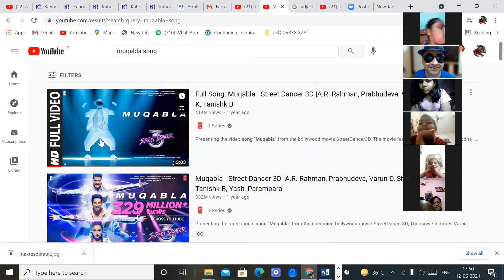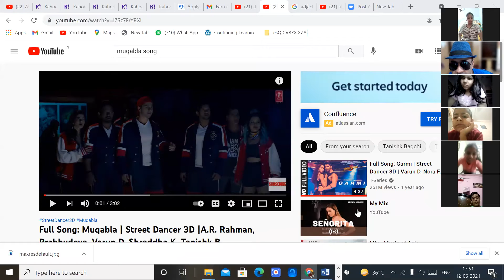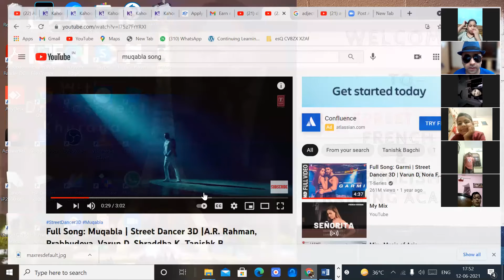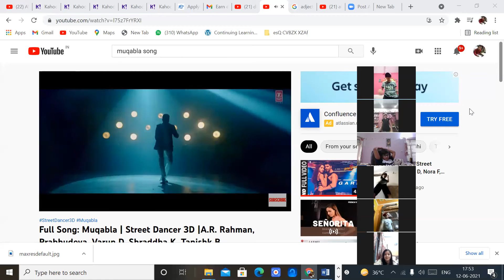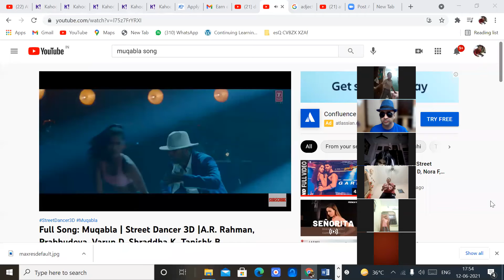ROCKERS DOON VALLEY FULL CLASS LIVE 12/06/2021